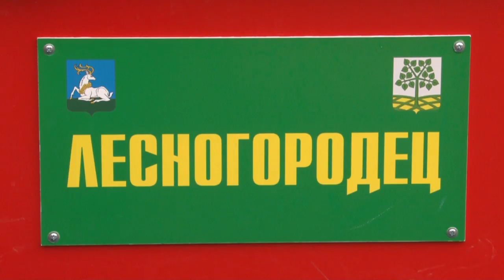Рабочий визит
Исполнение наказов избирателей. Депутат Московской областной Думы Дмитрий Голубков с рабочей поездкой посетил Лесной городок.